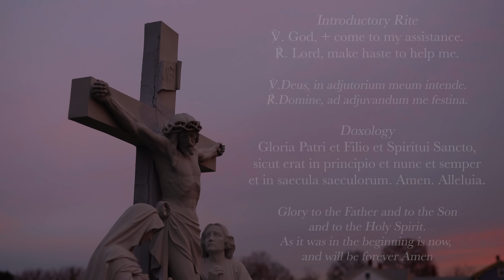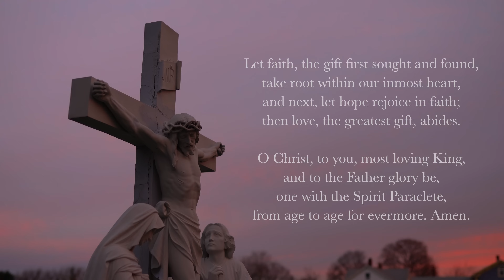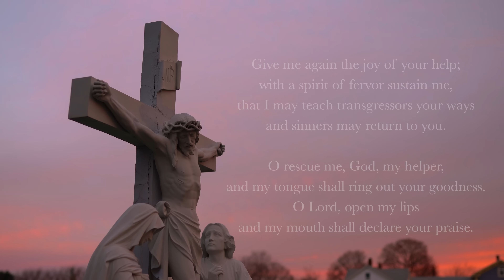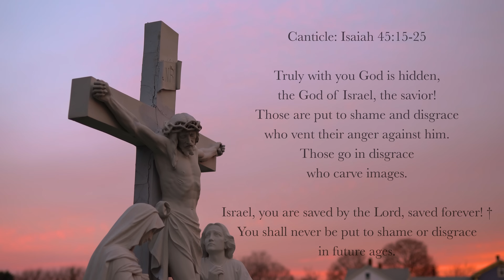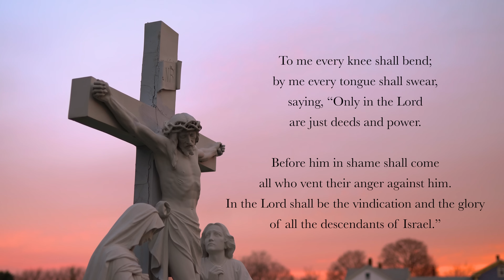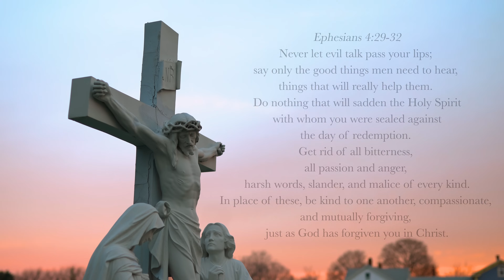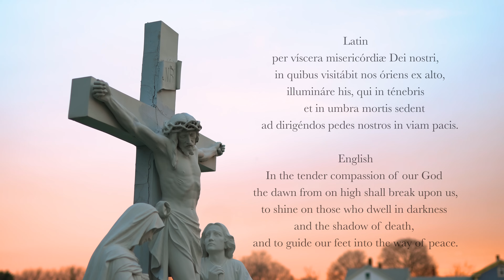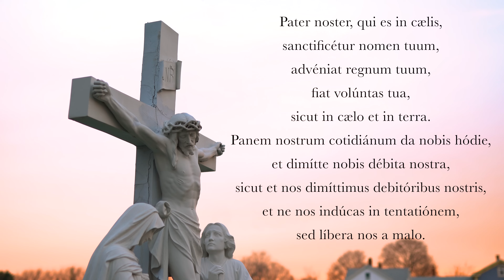7.5.24 Lauds, Friday Morning Prayer of the Liturgy of the Hours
Lauds, Morning Prayer for the 13th, Friday in Ordinary Time, July 5th, 2024.

Support Sing the Hours and listen to the audio ad-free!

We couldn’t do this without your help.

00:00 Introductory Rite: "Deus in adjutorium..."
00:33 Hymn: "Aeterna caeli gloriae." English Translation ICEL ©2023 published in "The Divine Office Hymnal,” GIA Publications, Inc.
02:21 Psalm 51
06:22 Canticle: Isaiah 45:15-25
09:49 Psalm 100
11:11 Reading: Ephesians 4v29-32
11:51 Responsory: "At daybreak, be merciful to me."
12:28 Canticle of Zechariah
14:30 Intercessions: "Lord, pour out your mercy upon us."
15:30 Pater Noster (Our Father)
16:08 Collect (Concluding Prayers)